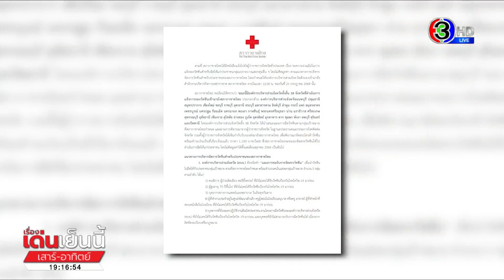เปิดรายชื่อ 38 อบจ. จองโมเดอร์นากับสภากาชาดไทย ฉีดฟรีให้ปชช. 5 กลุ่ม พร้อมส่ง ต.ค.นี้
สภากาชาดไทย แจ้งการจัดสรรโควต้าวัคซีน 'โมเดอร์นา' ให้ 38 อบจ. ต้องฉีด 5 กลุ่มเป้าหมายที่กำหนด ห้ามนำไปจำหน่าย พร้อมส่ง ต.ค.นี้

ตามที่สภากาชาดไทย ได้มีหนังสือแจ้งไปยังผู้ว่าราชการจังหวัดทั่วประเทศ เรื่อง ขอความร่วมมือในการแจ้งจองวัคซีน สำหรับฉีดให้แก่ประชาชนกลุ่มเปราะบาง และกลุ่มอื่น ๆ โดยไม่คิดมูลค่า ตามแนวทางการบริหารจัดการวัคซีนสำหรับประชาชนของสภากาชาดไทย โดยกำหนดให้องค์การบริหารส่วนจังหวัด สั่งจองเข้ามายังสำนักงานบริหารกิจการเหล่ากาชาด สภากาชาดไทย ภายในเวลา 12.00 น. ของวันที่ 21 กรกฎาคมนั้น

และขณะนี้มีองค์การบริหารส่วนจังหวัดทั้งสิ้น 38 จังหวัด ที่ดำเนินการแจ้งการจองวัคซีนเข้ามายังสภากาชาดไทย อาทิ องค์การบริหารส่วนจังหวัดนนทบุรี , ปทุมธานี, สมุทรปราการ, เชียงใหม่ ,ชลบุรี , ราชบุรี และอุดรธานี เป็นต้น

รายการ เรื่องเด่นเย็นนี้ เสาร์อาทิตย์ วันที่ 24 ก.ค.2564